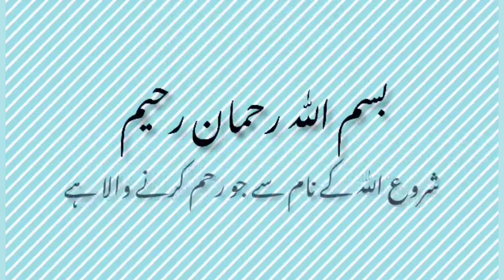Unique Muslim Baby Boys Names with urdu meanings|modern baby boys names|Muslim lrrkon k bhtreen nam